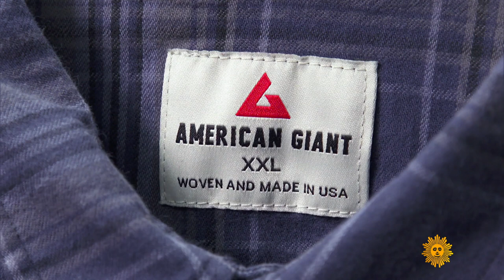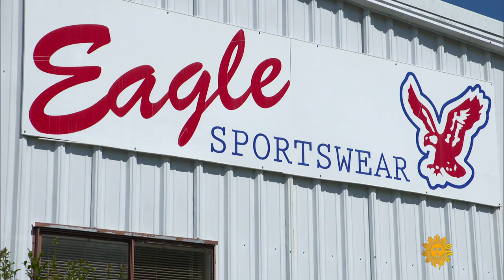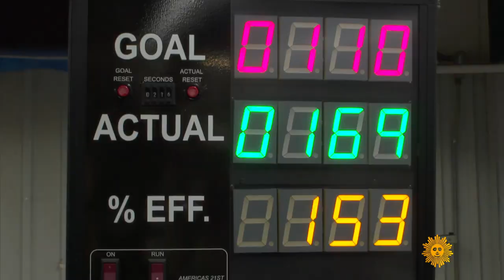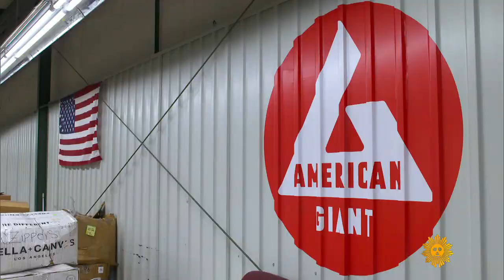Made in the U.S.A.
In 1980 almost 80% of clothing bought in America was made in this country. Today, it's around 3%. But Bayard Winthrop, founder and CEO of the sportswear company American Giant, is trying to turn that around, helping to rebuild an infrastructure and workforce to manufacture clothing that proudly bears the "Made in U.S.A." label. He took correspondent John Blackstone on a tour of the production cycle, from cotton farm to finished hoodie.